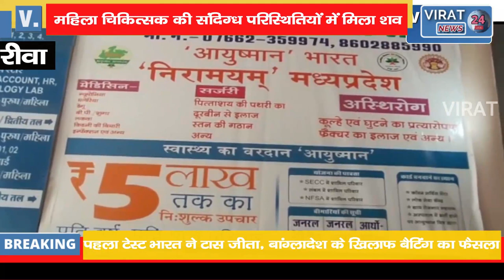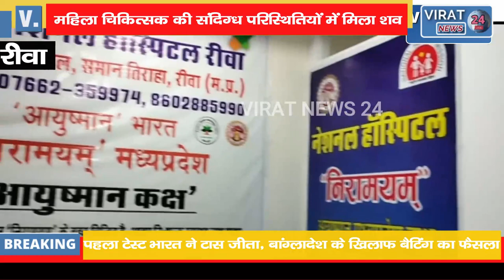🔻रीवा-महिला चिकित्सक का बंद कमरे में मिला शव आत्म हत्या की आशंका !